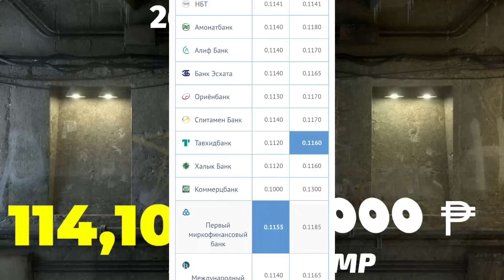ХУШ ХАБАР😍 ИМРУЗ КУРСИ РУБЛИ РУСИ БОЛО МЕШАВАД? 26.09.2023